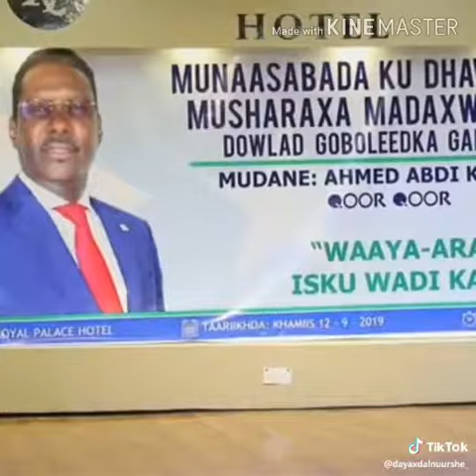DAYAX DALNURSHE OO TAAGEERO BUUXDA SIIYEY. QOOR QOOR LANA GALAY BALAN ADAG. 2019HD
Dayax dalnurshe wuxuu bogaadiyey Oo Tageero Buuxda Siiyey Musharax Qoor Qoor Wuxuuna Lagalay Balan Adag.